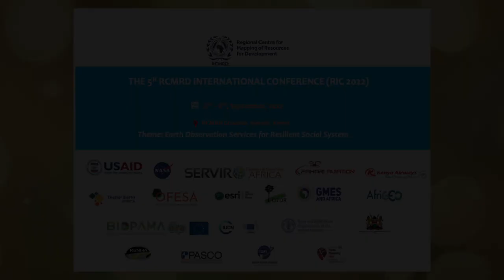RACHAEL OMAZI, RIC 2022